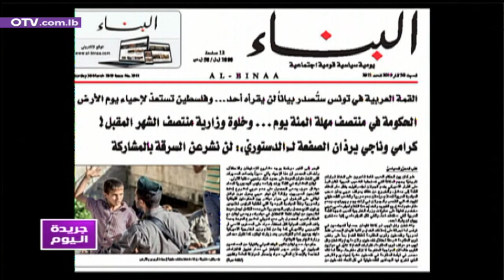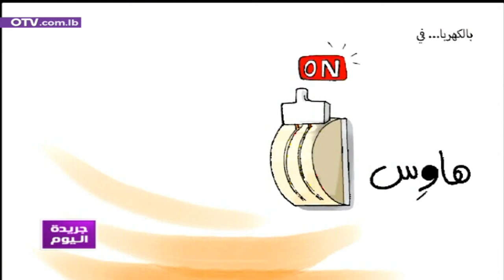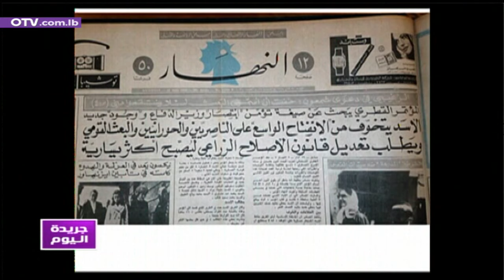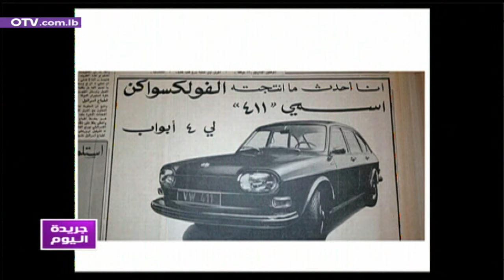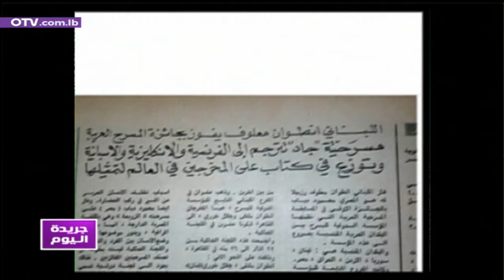قراءة لعناوين الصحف الصادرة اليوم ضمن فقرة جريدة اليوم